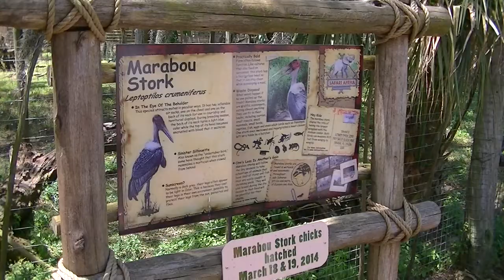Marabau Stork & chicks atLowry Park Zoo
This video shows a Marabau Stork with its chicks at Lowry Park Zoo in Tampa FL was filmed on April 16, 2014.